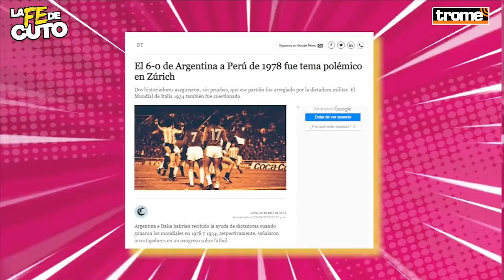GERMÁN LEGUÍA : "Gareca llega a la selección porque con Chale convencimos a Oblitas"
🐯🔥 Germán Leguía recordó a Cuto cómo consiguió traer por primera vez a Gareca a la "U" y tuvo que enfrentarse varias veces a los dirigentes por cubrirlo; pero también cómo consiguió que el 'Ciego' lo llevara a la selección. El popular 'Cocoliche' revela en LaFeDeCuto la vez que Brasil les ofreció dinero y pasajes para perder 3-0, su pase por Alemania, sus desencuentros con Alfredo Gonzáles en la U, sus andanzas con Chevo Acasuzo, primicias de 'Cholo' Sotil, y la verdadera historia detrás de ese 6-0 con Argentina que dolió en el alma. Harrrrto aguadito.

Estas son las marcas que hacen posible este programa:

🧑‍🍳 Insuma es la tienda virtual donde encontrarás la mayor variedad de marcas, productos e insumos para tu restaurante o panadería. 👨‍🍳 No olvides que el delivery es GRATIS.

🍺 ¡Tres Cruces! El nuevo símbolo del disfrute.
Prueba la nueva botella de 650ml y disfruta la cerveza de la que todo el Perú está hablando.
Facebook: Cerveza Tres Cruces Oficial

🚙 ¡Hyundai Perú se une! Registra tu Hyundai, sin importar su año, y entras al sorteo de un pasaje doble a Qatar o una TV de 65" + Soundbar cada semana. ¡Qué esperas! ¡Porque la fe es lo más lindo de la vida!